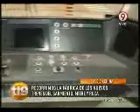Telenueve - Telenueve recorrió la fábrica china que hará los trenes del Sarmiento